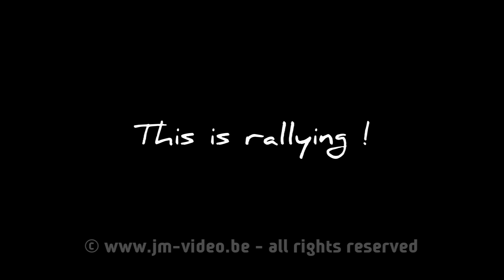Thierry Neuville & Nicolas Gilsoul | Neste Oil Rally Finland 2012 [HD] by JM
Thierry Neuville & Nicols Gilsoul [Citroën DS3 WRC] lors du Neste Oil Rally Finland 2012.